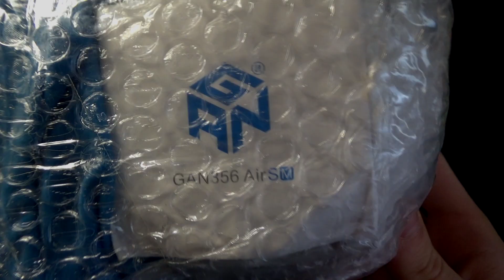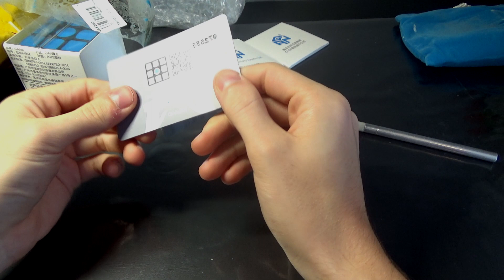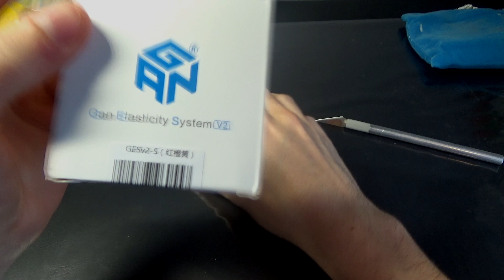LE GAN 356 AIR SM !!! | Unboxing #12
J'ai craqué je l'ai acheté... Que dire de plus? A PART QUE C'EST OUF!!

♫ MUSIQUES ♫
 Les musiques suivantes utilisées appliquent les règles relatives aux droits d'auteurs par leur provenance de la Bibliothèque audio de YouTube:

❝ Rubik's Cube is Life ❞